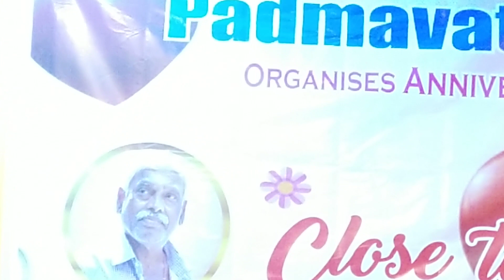Deewane Ka Naam to Poochho song Bipin ji